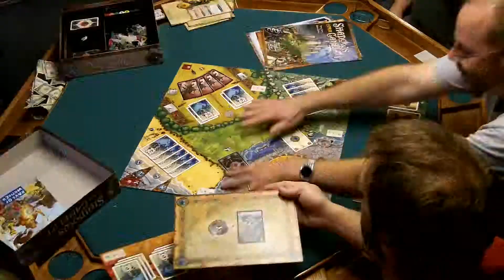game night 20130831